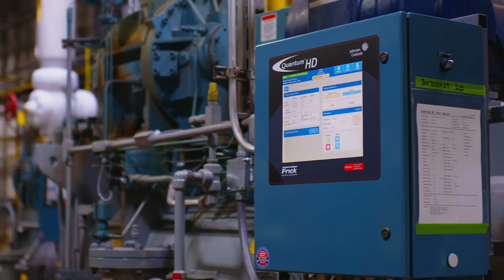SunPeak Commercial Solar | Cold Storage Solar Project Video | Central Storage & Warehouse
Leaders from Central Storage Warehouse in Wisconsin talk about the impact of adding solar power to their refrigerated and frozen warehousing operations. The company worked with SunPeak, a commercial solar provider to complete all three projects. A discussion of solar grant funding, federal tax credits and solar cost savings is included.